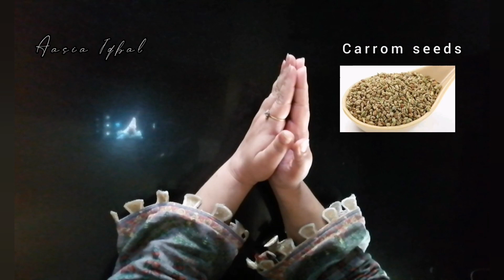Treatment of Hormonal imbalance PCOS, Thyroid & other female health issues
It is the most easiest & valid remedy for the treatment of Hormonal imbalance PCOS /PCOD, Thyroid in females naturally at home.
Roz ki ik chutki khaiyn, sayhat mand zindgi paiyn.

I always try my best to share easy to use remedies  in low budget, so that everyone can get benefit from it.

Kindly
So that u'll find beneficial videos.